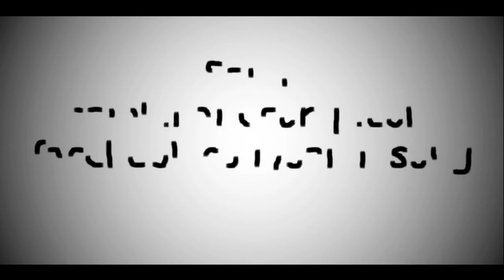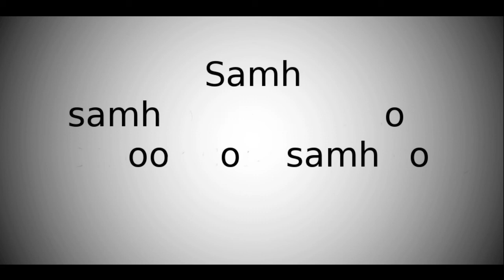Rail n Stile - Samh // Spin Us Still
An animation to accompany the song 'Rail n Stile' from the album Spin Us Still by Samh.